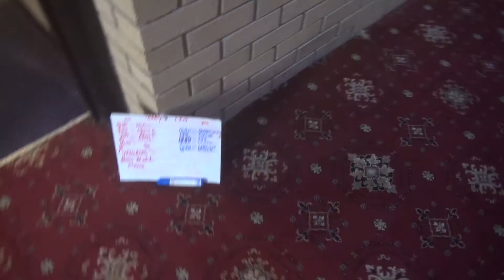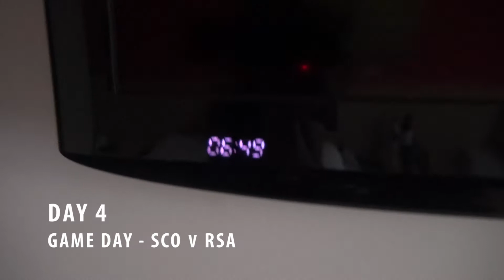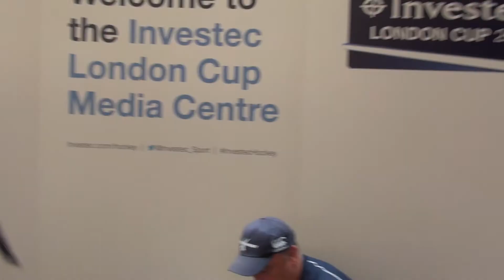24 hours with the Scotland men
During the Investec London Cup earlier in July Kenny Bain documented 24 hours with the Scotland men in their preparation for Glasgow 2014. See what it is like when Scotland hockey are away on a tournament.